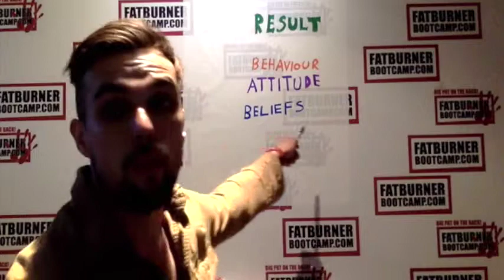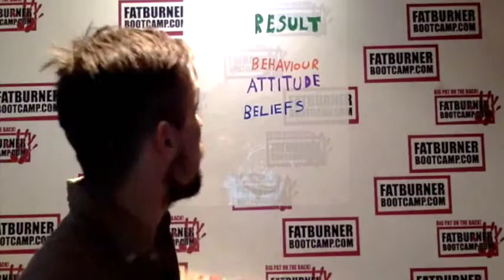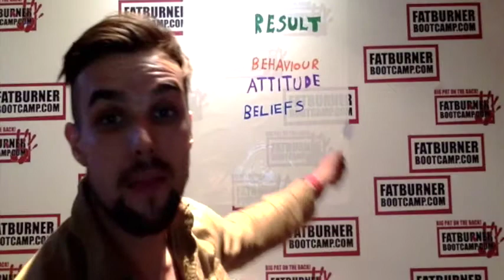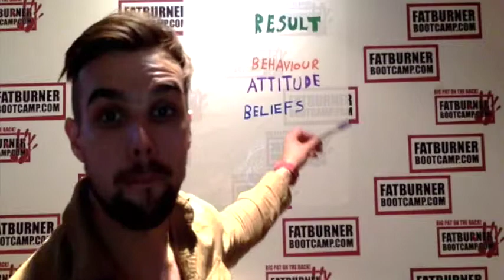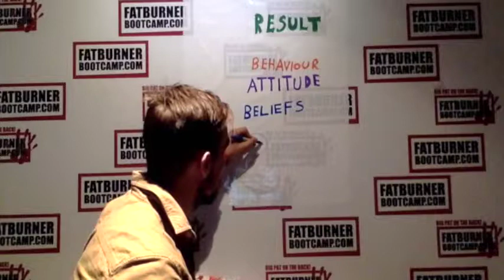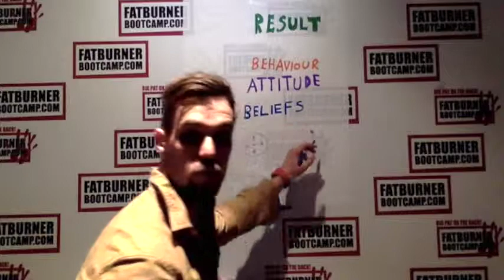Making Lasting Weight Loss Change | Walsall Personal Training